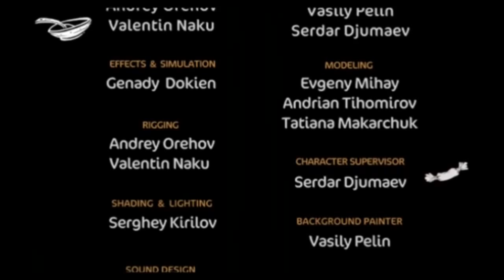Short film funny thần chết cũng biết say